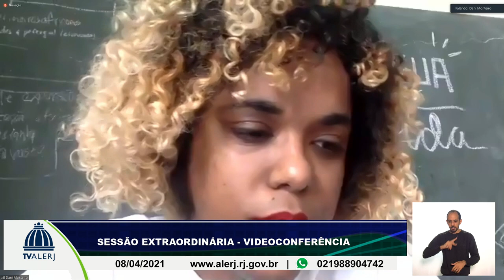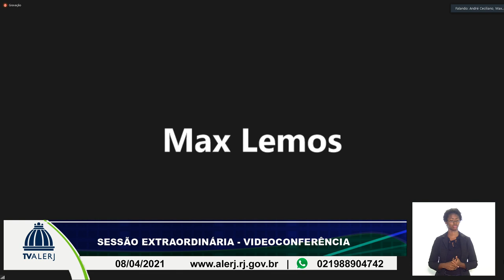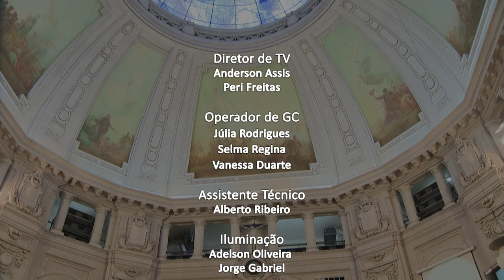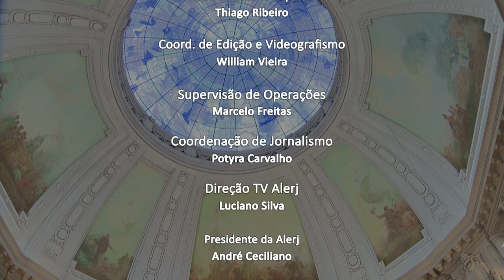SESSÃO EXTRAORDINARIA ORDINARIA 08 04 2021 20M